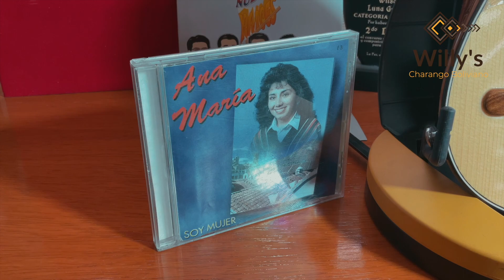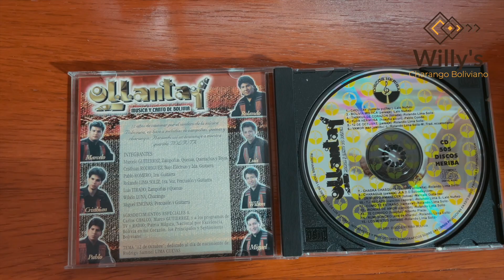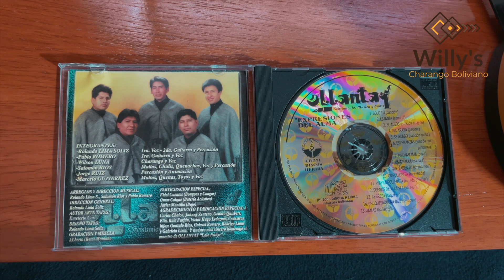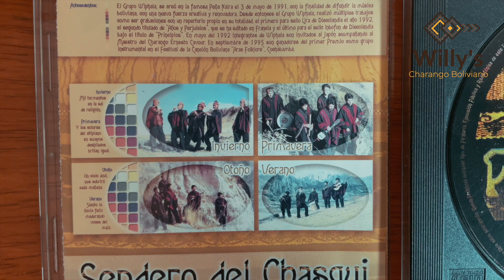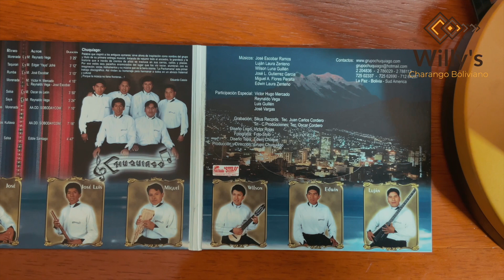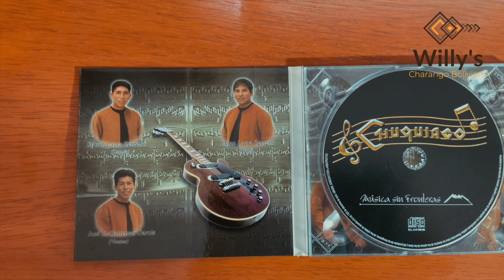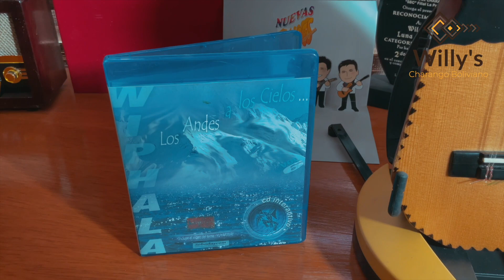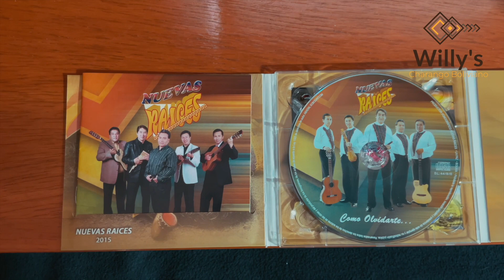WILLYS - HISTORIAS DE MIS CHARANGOS - PARTE 1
MUSICA INSTRUMENTAL EN CHARANGO
WILLY'S = Wilson Luna Guillen

APOYAME PARA QUE MI CANAL SEA MEJOR